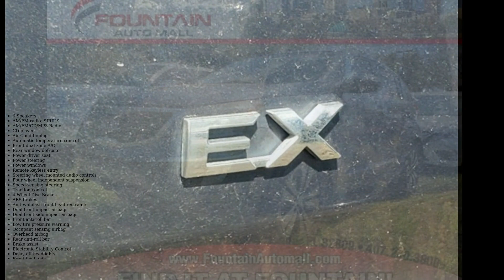2011 Kia Sportage EX - Fountain Auto Mall - Orlando, FL 3...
THIS IS A FRESH TRADE THAT HAS NOT AND WILL NOT BE SERVICED. SOLD COMPLETELY AS IS AS WAS TRADED. SOLD WITH ABSOLUTELY NO GUARANTEES AT ALL. THIS IS JUST AN ALTERNATIVE TO TAKING IT TO THE AUCTION. PREVIOUS OWNER INFORMATION AVAILABLE. HERE ARE SOME THINGS ABOUT THE VEHICLE THAT WE NOTICED AND THERE COULD BE OTHER ISSUES PRESENT!

Recent Arrival! Black Cherry 2011 Kia Sportage EX ABS brakes, Alloy wheels, AM/FM radio: SIRIUS, Anti-whiplash front head restraints, Brake assist, Electronic Stability Control, Four wheel independent suspension, Front dual zone A/C, Fully automatic headlights, Illuminated entry, Low tire pressure warning, Remote keyless entry, Security system, Speed-sensing steering, Telescoping steering wheel, Tilt steering wheel, Traction control.

Awards:
  * 2011 IIHS Top Safety Pick